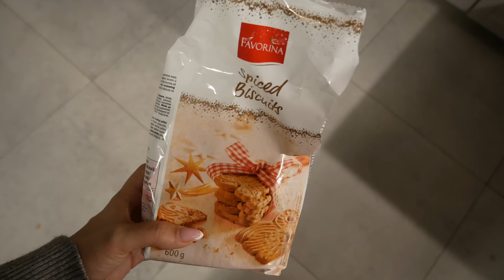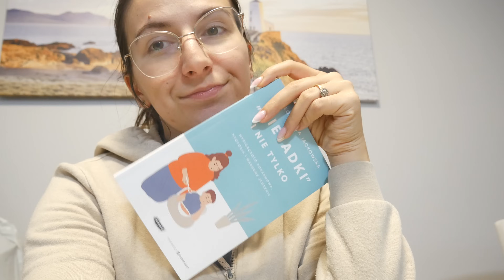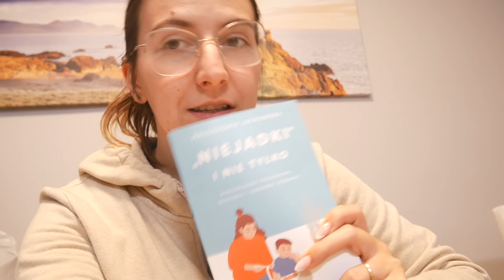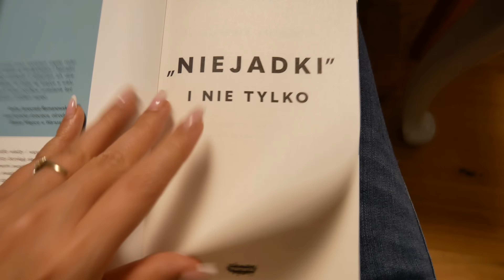Problem z niejadkiem / te ciastka przypominają święta ✨ VLOG